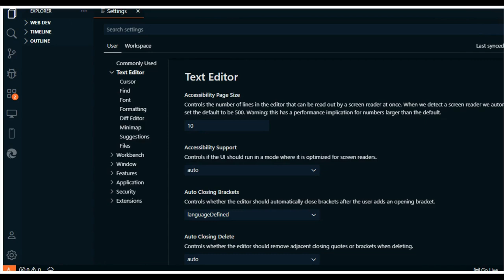Visual Studio Code - How to add items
Watch this quick & easy tutorial to see how to add items on Visual Studio Code.